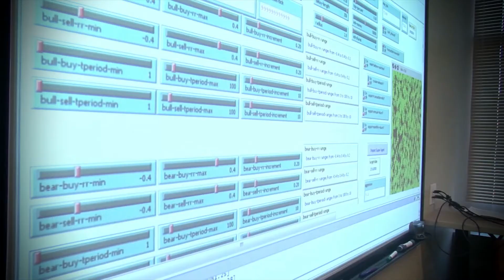Jump Start Your Career With UNC Charlotte’s Data Science and Business Analytics Master’s Program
Graduate student and Army Reservist Nan Xie pairs his military intelligence experience with data science research. Thankful for the support he's receiving from his faculty members and the Charlotte community, he's living the American Dream.